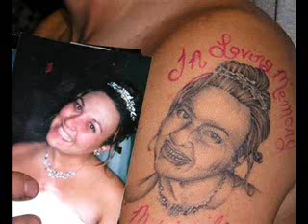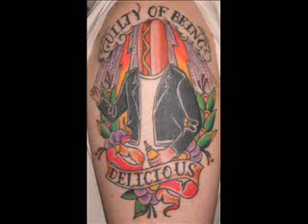worst, funniest and most extreme tattoos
some crazy tats